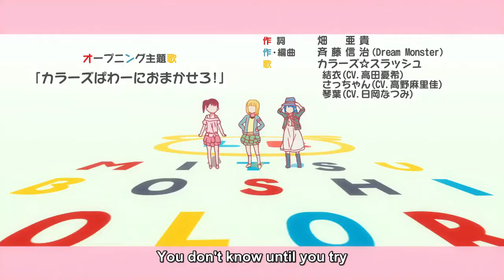Mitsuboshi colors title song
title song of mitsuboshi colors - a manga series anime written and illustrated by Katsuwo.  The manga has been serialized in ASCII Media Works' Monthly Comic Dengeki Daioh magazine.
It is a Winter 2018 Anime

wanna watch the full anime series (12 episodes). ?